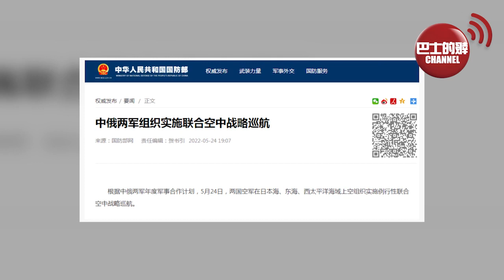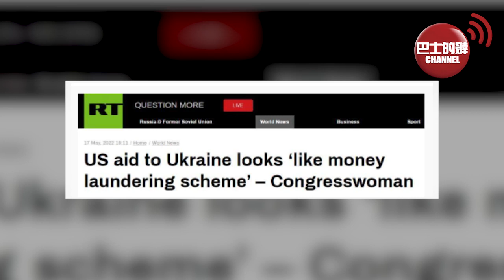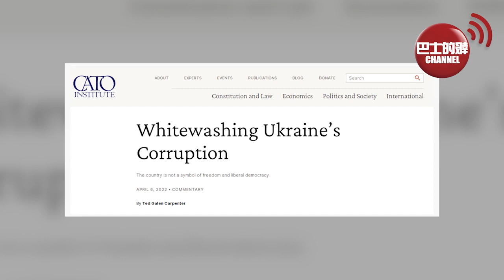(附字幕) 盧永雄「巴士的點評」中國打俄羅斯牌，中俄戰機巡航威懾美國。 美國400億美元援烏資金有古惑，前美情報官: 華盛頓正重演阿富汗敗局。 22年5月24日